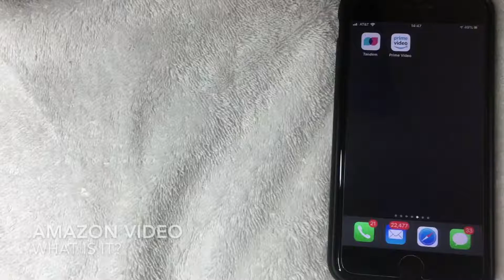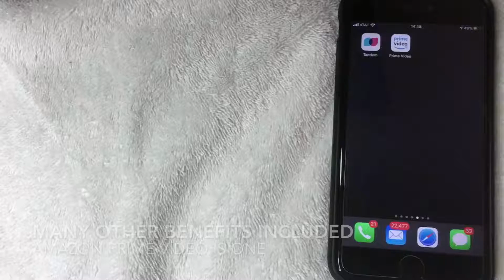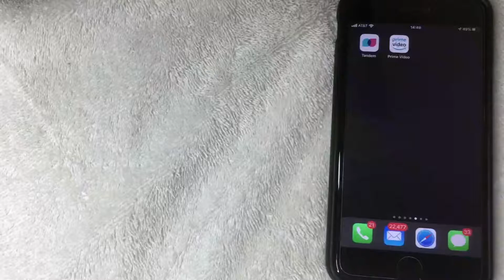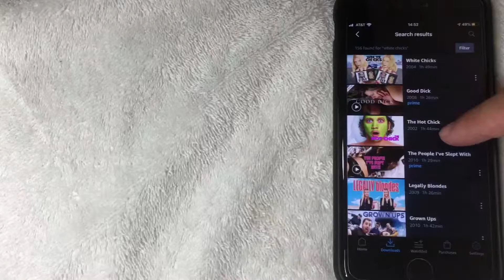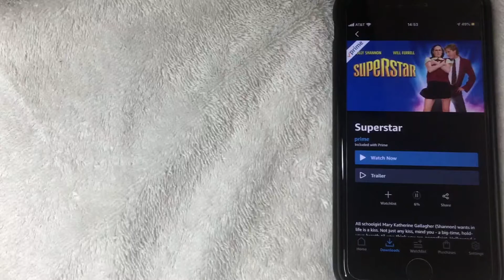✅ How Does Amazon Prime Video Work? 🔴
Prime Video, also marketed as Amazon Prime Video, is an American Internet video on demand service that is developed, owned, and operated by Amazon. It offers television shows and films for rent or purchase and Prime Video, a selection of Amazon Studios original content and licensed acquisitions included in the Amazon's Prime subscription. In the UK, US, Germany, Sweden, and Austria, access to Prime Video is also available through a video-only membership, which does not require a full Prime subscription.[2] In France and Italy, Rent or Buy and Prime Video are not available on the Amazon website and Prime Video content is only accessible through a dedicated website.
Launched on September 7, 2006 as Amazon Unbox in the United States, the service grew with its expanding library, and added the Prime Video membership with the development of Prime. It was then renamed as Amazon Instant Video on Demand. After acquiring the local streaming and DVD-by-mail service LoveFilm in 2011, Prime Video was added to Prime in the United Kingdom, Germany and Austria in 2014, a move that angered some Prime UK members as the bundling was non-negotiable with a 61% increase in subscription fee.

In the UK, Germany, and Austria, Prime Video has been available on a monthly subscription of £5.99 or €7.99 per month, continuing the plan of LoveFilm Instant.The service was previously available in Norway, Denmark and Sweden in 2012, but was discontinued in 2013.On April 18, 2016, Amazon split Prime Video from Amazon Prime in the US for $8.99 per month.The service also hosts Amazon Original content alongside titles on Video as well.

On December 14, 2016, Prime Video launched worldwide (except for Mainland China, Cuba, Iran, North Korea, Syria) expanding its reach beyond US, UK, Germany, Austria, and Japan. Among the new territories, the service was included with Prime in Belgium, Canada, France, India, Italy, Spain, Poland, and Brazil, while for all other countries – for instance Bulgaria, it was made available for a monthly promotional price of $/€2.99 per month for the first six months and $/€5.99 per month thereafter